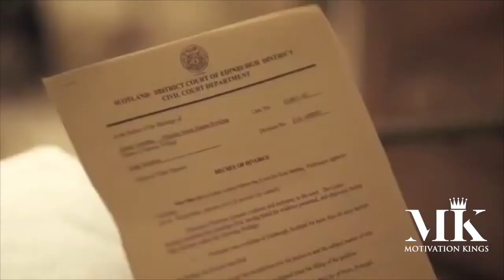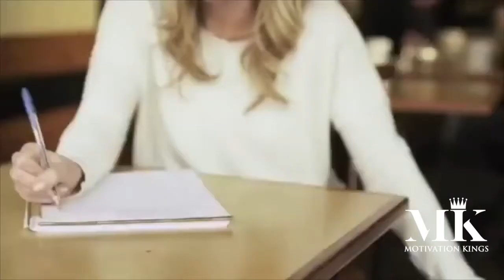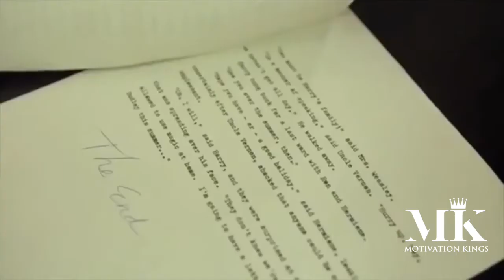Motivation Kings Presents- Steve Harvey "Jump"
Steve Harvey- "Jump"

Thank you to our friends at Basquiat Picasso.

We are ALWAYS looking to collaborate with people/pages in an effort to bring great content to our audience.

In service of the fans and all those who are in need of some motivation.

We hope to have inspired you though this video and music creation.

Copyright Information:
I made this with the intention to help others in a motivational/inspirational form. The clips and music I have used I do not own in most cases. My understanding is that it is in correlation to Fair Right Use, however given that it is open to interpretation, if any owners of the content clips would like me to remove the video/speeches I have no problem and will do as fast as possible, please Email me if you have any concerns at
These videos are transformative in a positive sense, I take clips/speeches  from various sources to help create an atmospheric feeling that will help people in hard situations in their life.
I hope to promote the content so that people can reach out and subsequently increase the market value.